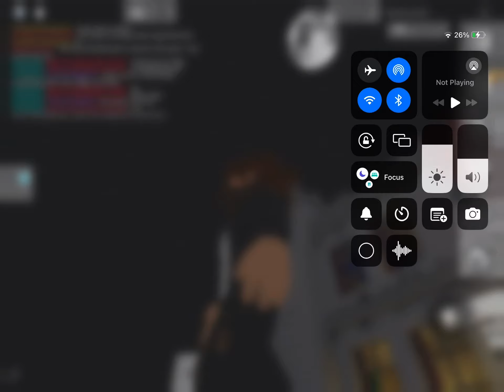Part 3 the kings past